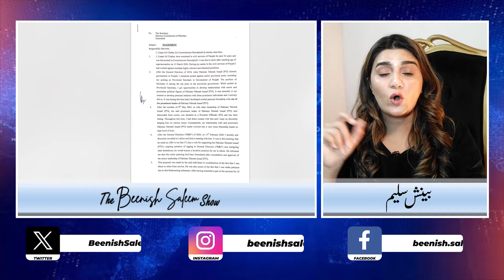Bara Jhoota kon ?? PTI ki gandi harkatein aur Chief Justice...Bhayanak Plan kya ??